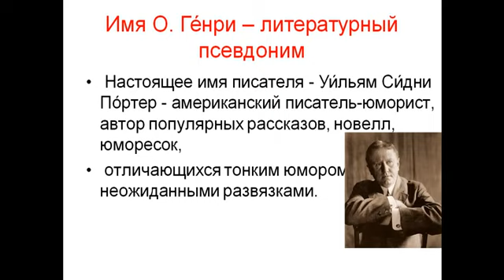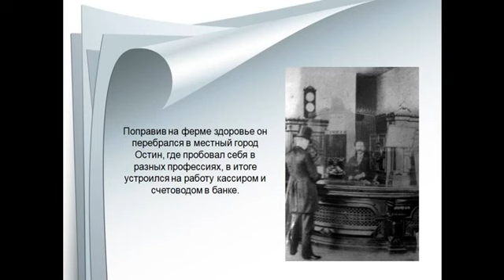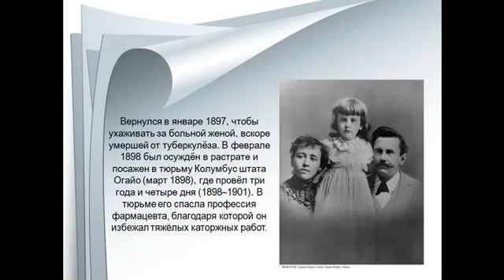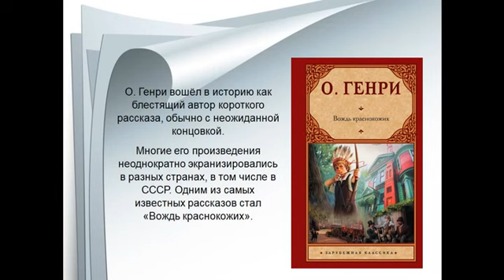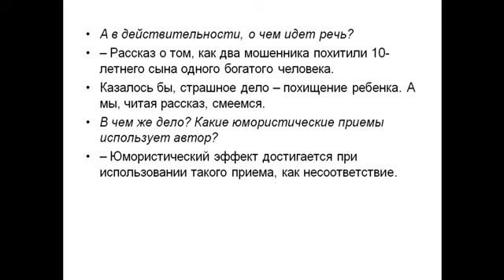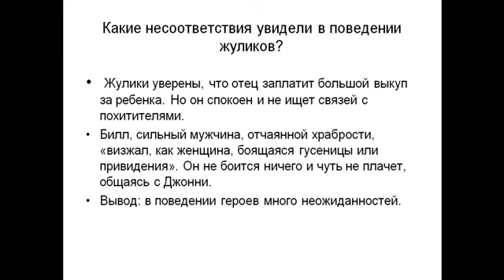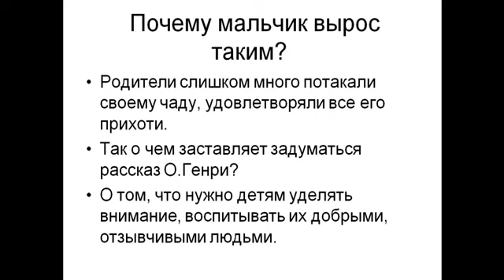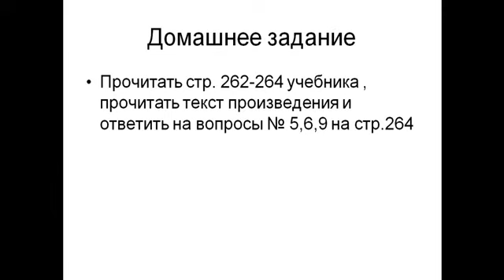23 04 20 Литература 6класс